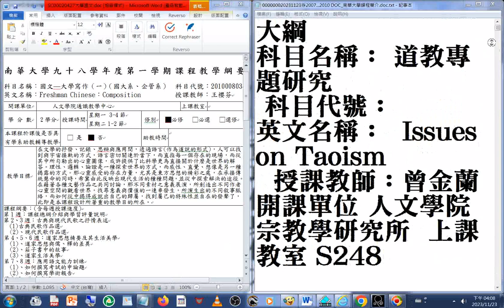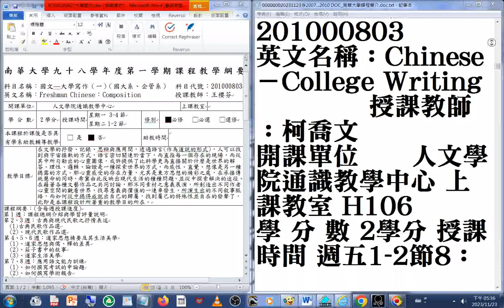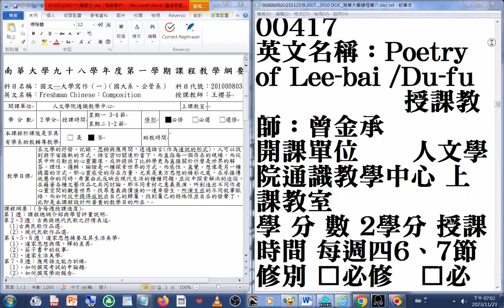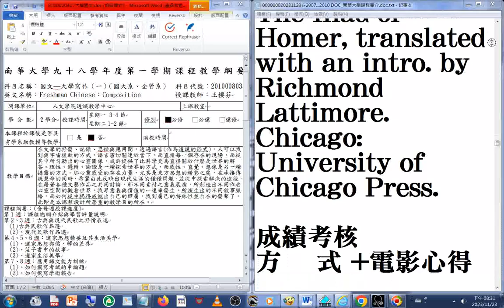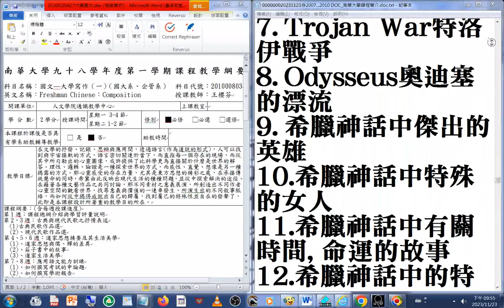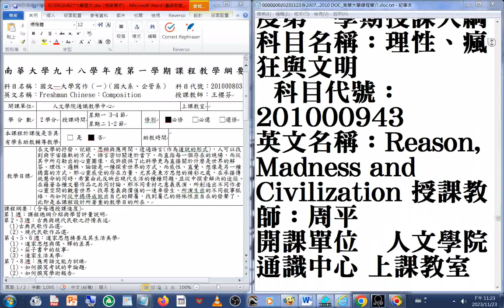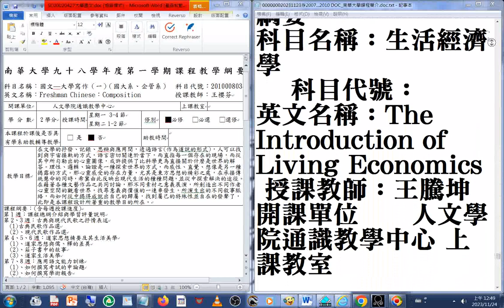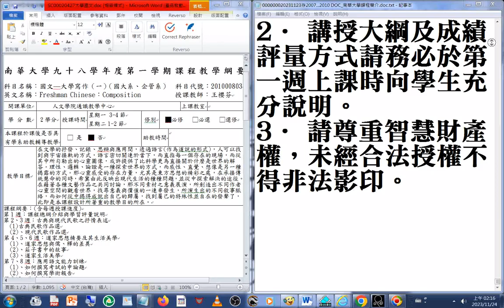20231123存2009 DOC_#南華大學#課程簡介 (授課教授參考資源).doc.txt_part